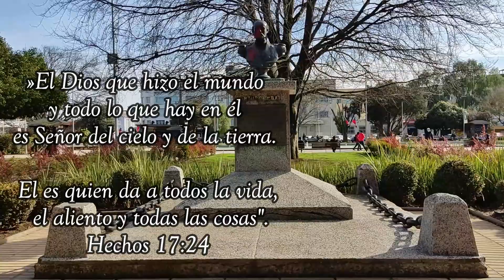Plaza de Armas de Osorno. Conociendo Chile🇨🇱